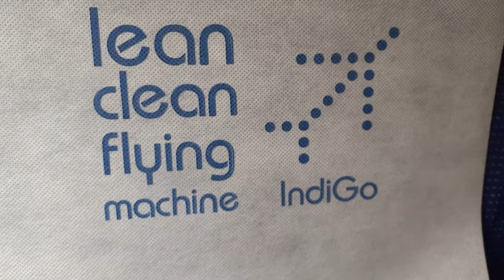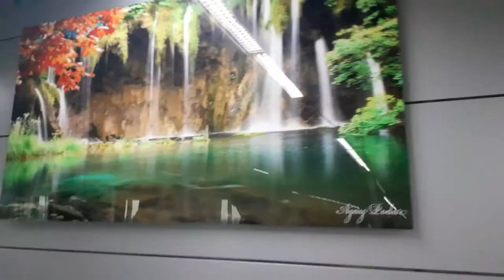Vlog-5 | গোয়া থেকে কলকাতা উড়ে এলাম | অনেকদিন পর বাড়ি ফিরে খুব ভালো লাগছে | Kolkata Airport | Part-3